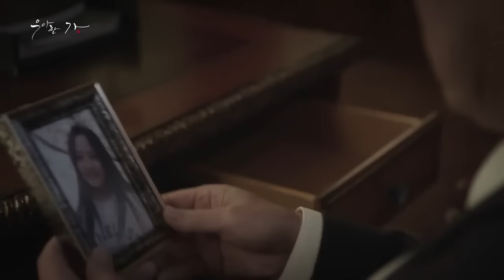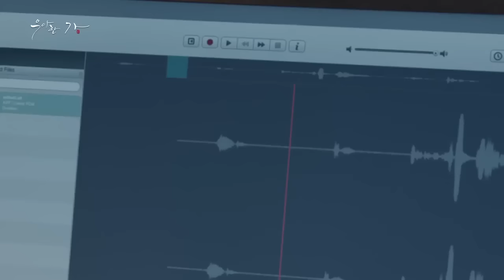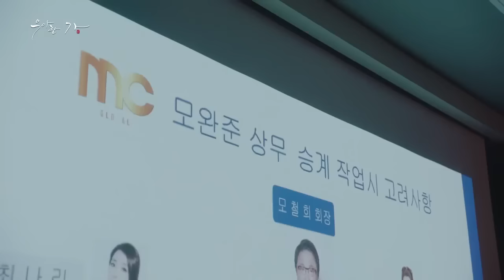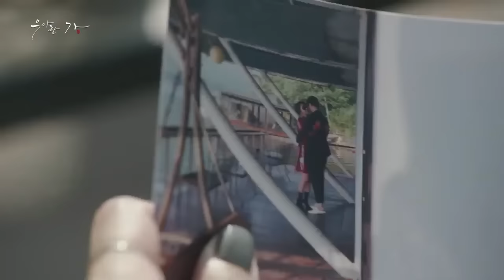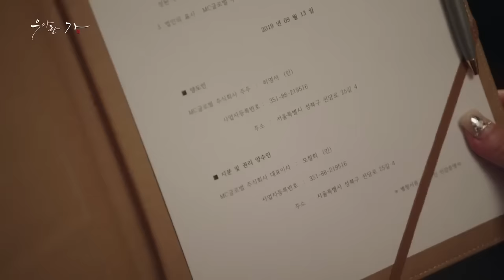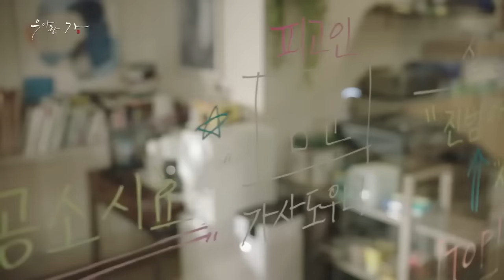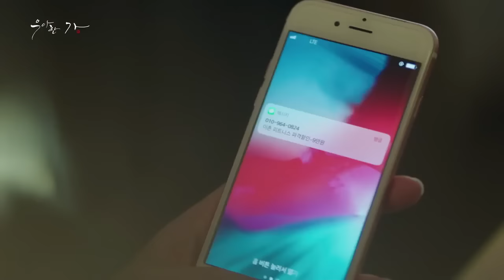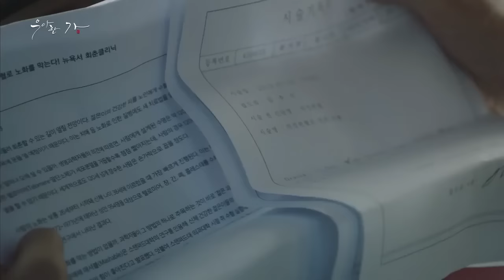Gia Đình Đức Hạnh - Tập 07 (Lồng Tiếng) Phim Bộ Hàn Quốc Hay Nhất 2023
🎬 Trọn Bộ ; 16/16 Tập Thuyết Minh Tại 👉 HK Film

Bộ phim này kể về Mo Seok Hee  và Heo Yoon Do, những người làm việc cùng nhau để tiết lộ sự thật về những gì đã xảy ra khi mẹ của Mo Seok Hee bị giết. Mo Seok Hee là một đứa con duy nhất và cha cô điều hành công ty MC Group. Cô ấy xinh đẹp, thông minh và giàu có. Mo Seok Hee có vẻ như cô ấy kiêu ngạo, nhưng cô ấy đấu tranh vì cái chết của mẹ mình. Mẹ cô đã bị giết 15 năm trước. Trong khi đó, Heo Yoon Do là một luật sư, nhưng anh ta thậm chí không có văn phòng. Anh giải quyết những vấn đề nhỏ của cư dân khu phố tại một nhà hàng. Anh tràn đầy tình yêu. Thật kỳ diệu, Heo Yoon Do được mời tham gia nhóm TOP tại MC Group. Nhóm TOP quản lý các công việc của gia đình điều hành MC Group. Công việc của họ bao gồm che đậy những hành vi vô đạo đức hoặc bất hợp pháp được thực hiện bởi gia đình.